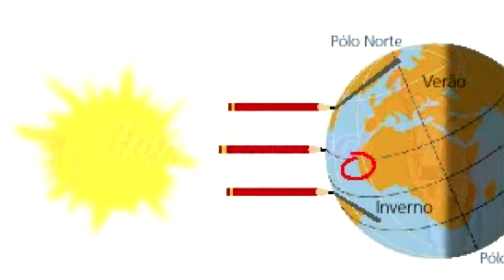O QUE É O FESTIVAL PONGAL